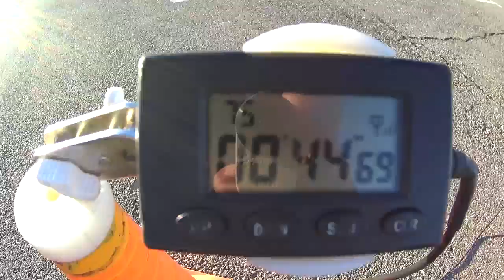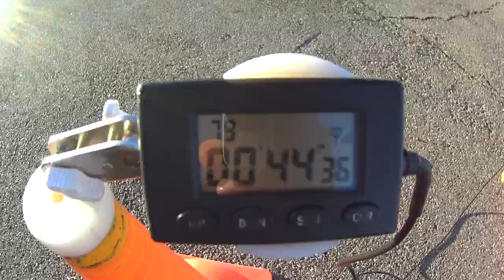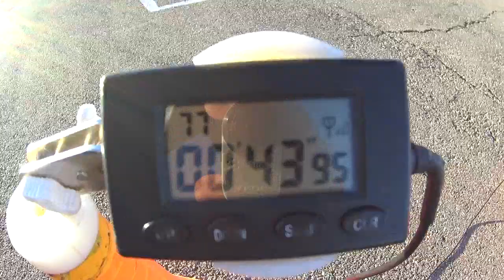MOTO GYMKHANA NVRSK/Andrey Grebenyuk/Pita Gp/43.95